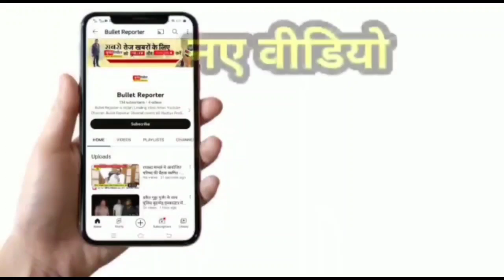बच्चो के व्रतबंध कार्यक्रम में शामिल लोगो को दिलाई नशा मुक्त की शपथ